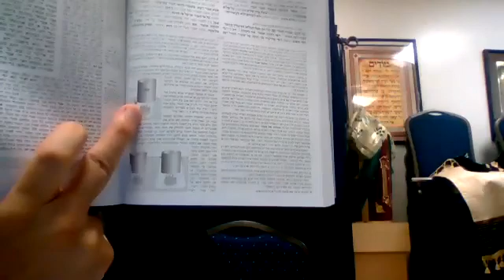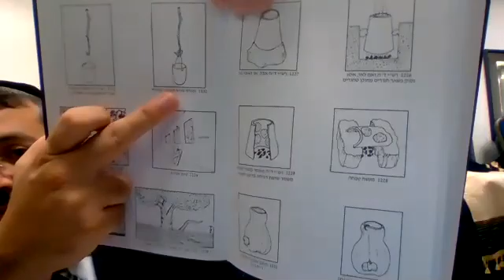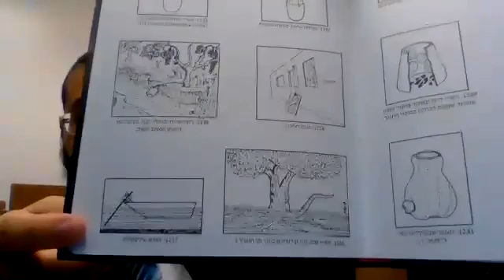Masechet Shabbat Daf Yomi Daf 125 & 126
Daf Yomi Masechet Shabbat Daf 125 & 126